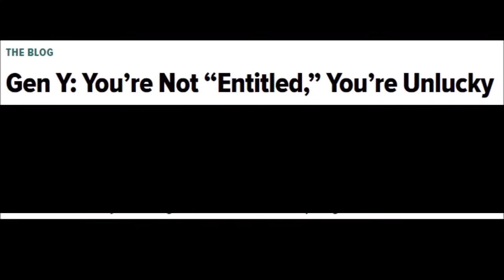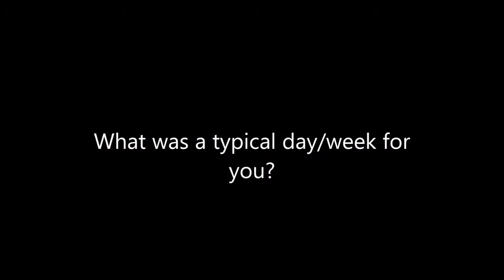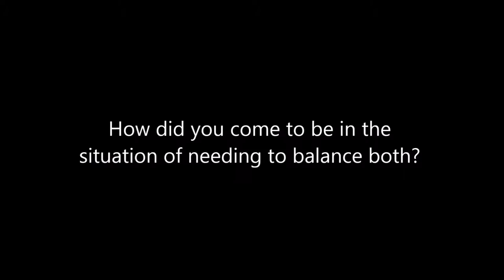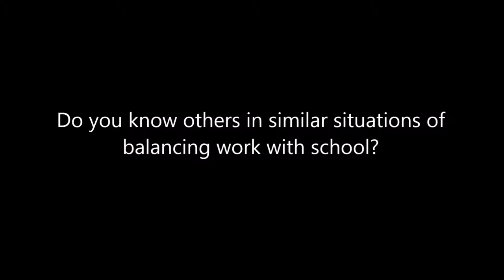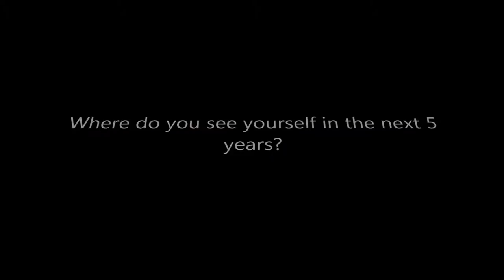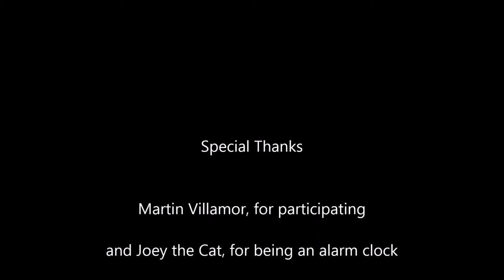Y Are We So Fascinating?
This film touches on the subject of Generation Y, and what people find fascinating about this particular group of individuals. Although there are several themes that can be explored, this film pays particular attention to the career/educational aspect; as it is one of the most analyzed topics of this generation as well as being one of the most concerning. Taking place in the capital of Canada, the filmmaker touches on her own life experience of having to balance the workforce and school-life, and includes an in-depth interview with another member of Gen Y who shares his own experience. The filmmaker and participant have had the majority of their work and educational experience in the city of Ottawa.

The members of Generation Y are currently between the ages of (roughly) 20 and 35. Curiosity is on the rise as some individuals closer to the beginning of the generation are approaching their mid 30s. As this film touches upon two individuals who are approaching the age of 30, it is imperative to know if the younger members of this age group are changing the routined future of Generation Y.